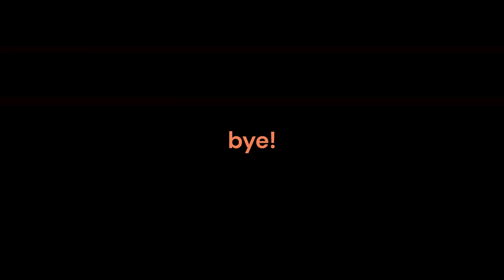Novylen ep 43: the wierd house + something else